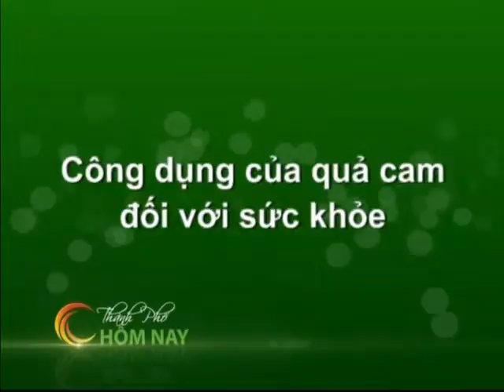Sống Khỏe - Thành Phố Hôm Nay [HTV9 -- 26.03.2013]